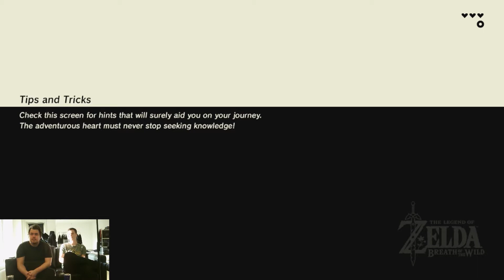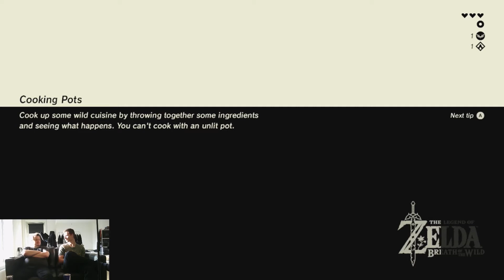Zelda: Breath of the Wild - Gyro er Gud! - #3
"Wow, wow, wow! Du skal lige æde noget!"
"Nu kan han dø i fred - han ligner lidt en rosin."
Patrick og Niklas er nået til første Shrine. Her får de en helt ny evne, som lægger op til Zelda-puzzles på en helt ny måde.